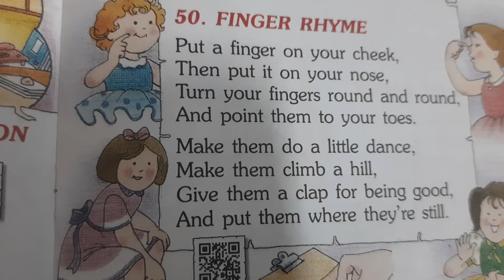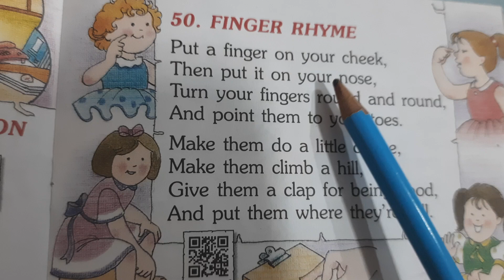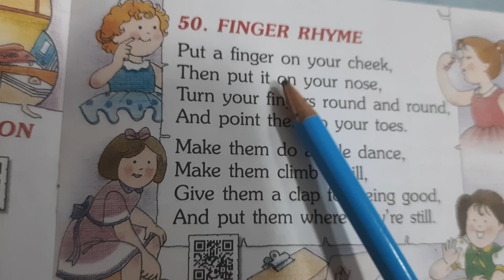Finger rhyme | jr kg rhyme |pre-primary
This video is about jr kg rhyme finger rhyme